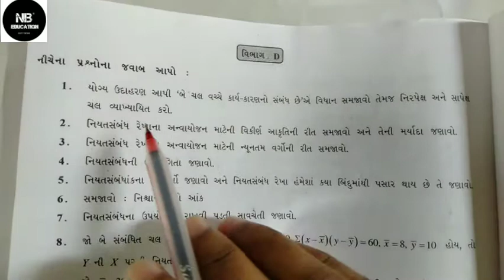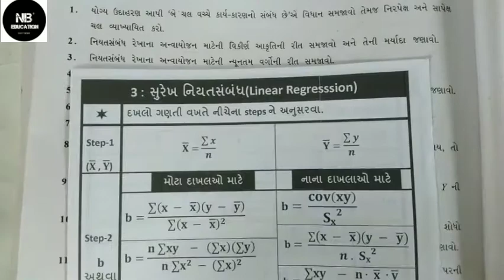12th આંકડાશાસ્ત્ર-1 Ch-3 સુરેખ નિયતસંબંધ (સ્વાધ્યાય : 3 વિભાગ- D)